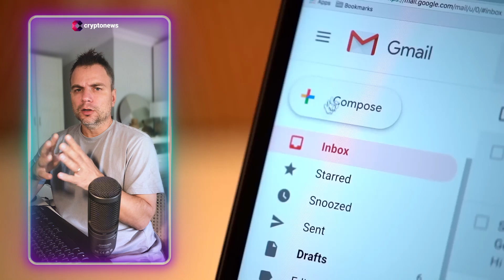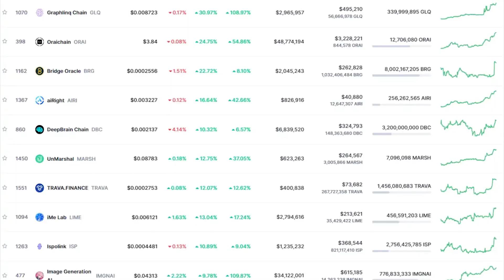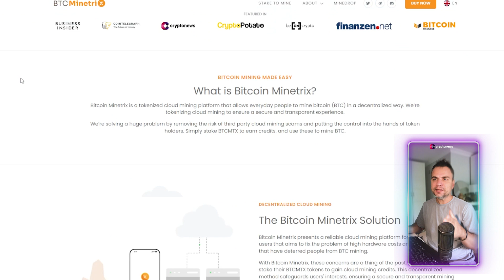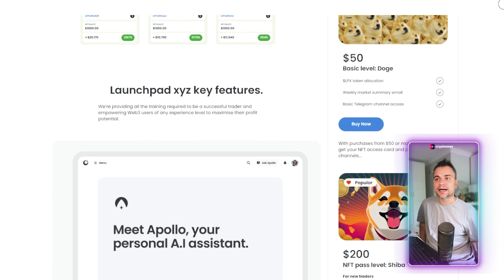Google'ın Milyar Dolarlık Hamlesi Sonrası Yapay Zeka Tokenlar Yükseldi!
Google, yapay zeka alanındaki büyük bir adım attı ve Anthropic adlı yapay zeka girişimine 2 milyar dolarlık bir yatırım yaptı. Bu hamle, kripto dünyasını hareketlendirdi ve Amazon ve Microsoft gibi teknoloji devlerinin izlediği yoldan sadece biri. İşte Google'ın bu hamlesi ve yapay zeka coinlerinin yükselişi hakkında detaylı bilgiler!